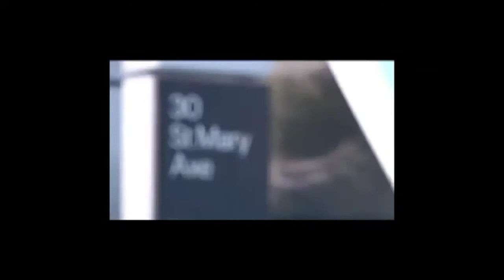STYLISHNIGHTS NYE PARTY @ THE GHERKIN